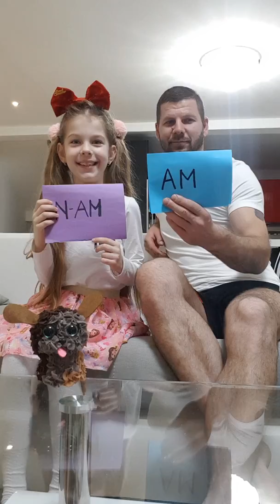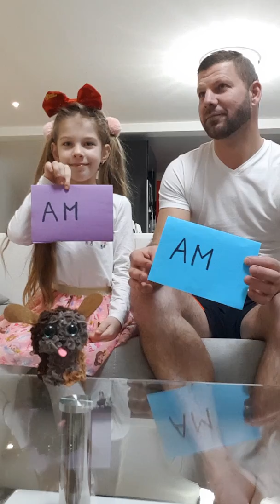AM N-AM cu tati 😍😍